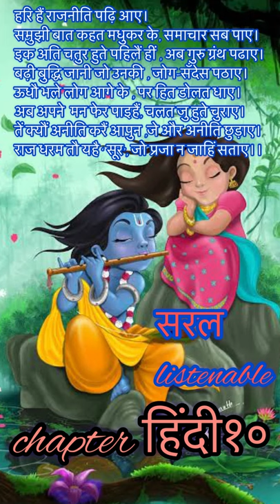Surdas ke pud🌹॥hindi १० क्लास chapter १ bhag१-khshitiz-kavy१-animation